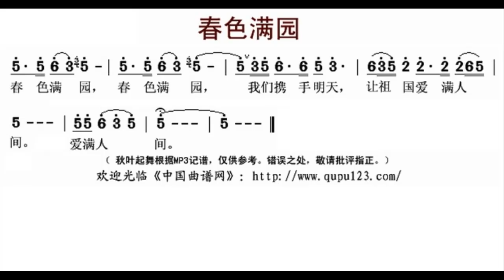春色满园/春色滿園 A调伴奏 - instrumental in A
谢谢光临！